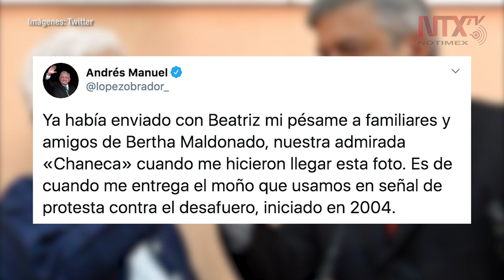Fallece Bertha Maldonado, publicista y luchadora social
La publicista Bertha Maldonado, conocida entre su círculo más cercano como "Chaneca", perdió la vida la tarde del llunes a los 92 años por causas aún desconocidas.